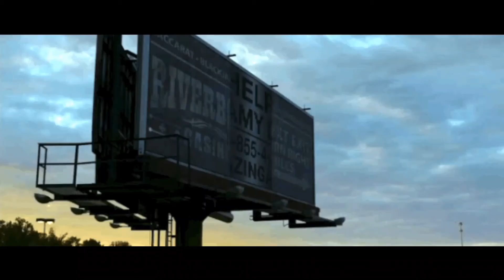Film Review Open Challenge #27: Gone Girl (2014 movie)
The oscar nominated Rosamund Pike and Ben Affleck star alongside Neil Patrick Harris in this thriller about a missing wife and whether her husband Nick is guilty of the crime. Is there more to this film than it seems though? This is not for the faint of heart but I review Gone Girl and give my opinion on this long movie.